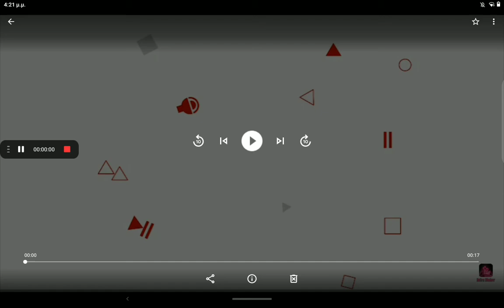το πιο σημαντικό δρομολόγιο | public transport coach simulator